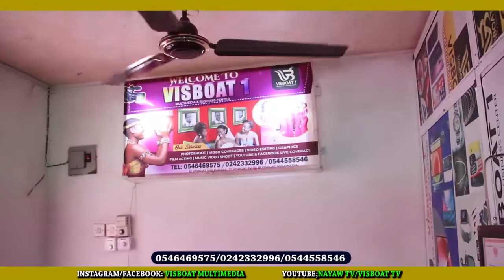Waaaaooooo!!!!This so Amazing